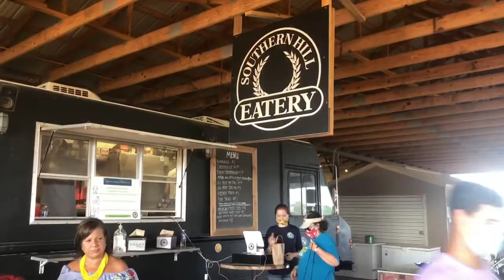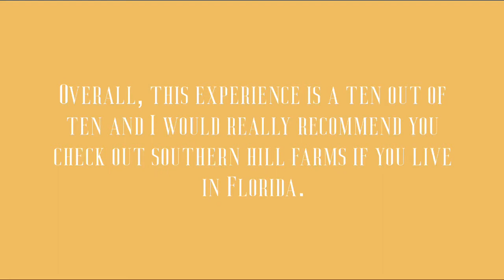Fall Day in the Life! Pumpkin Patch + More!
Hey peeps! In today’s video, I will be sharing a day in the life doing fun fall activities. In case you were wondering, I went to Southern Hill Farms and I had a blast! There are so many fun things to do there for all ages! Anyways, enjoy!!

I love hearing new video ideas 💡

A: My birthday is October 21st

A: I use enlight Videoleap it is an app on iOS devices

A: I use my iPhone X and sometimes my iPad Pro

A: I live in the United States

Music.

Hope y’all have a Fantabulous week! And I’ll see y’all on Saturday!
🤙🏽-🌻Kamryn🌻